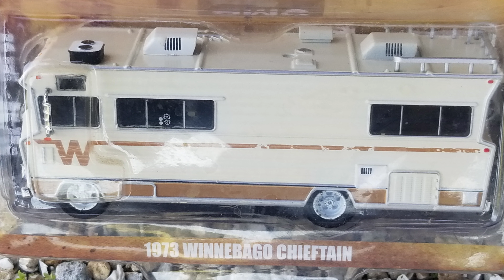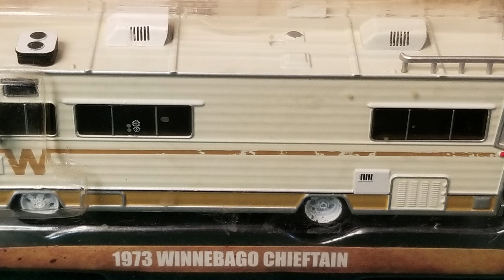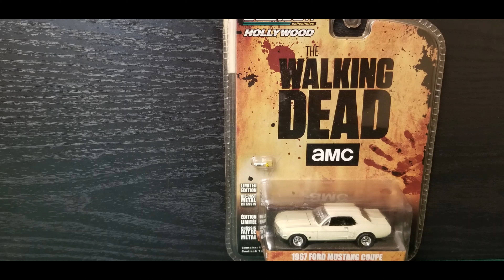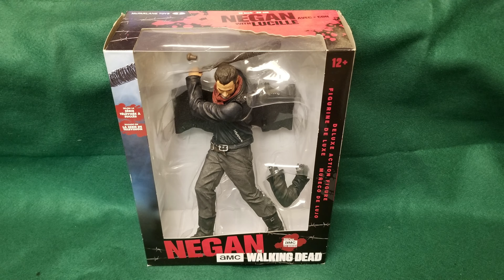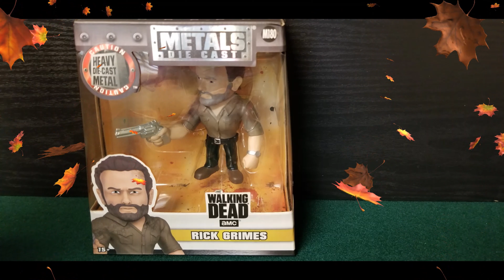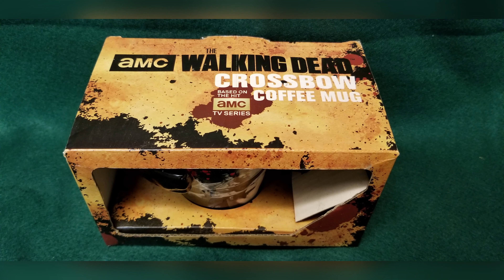THE WALKING DEAD COLLECTION 2020!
My walking Dead collection, Funco pop, Greenlight Diecast, Mcfarlane toys,Jada Metals!